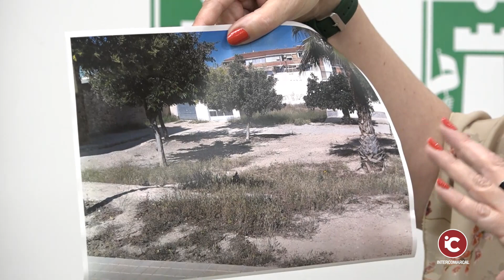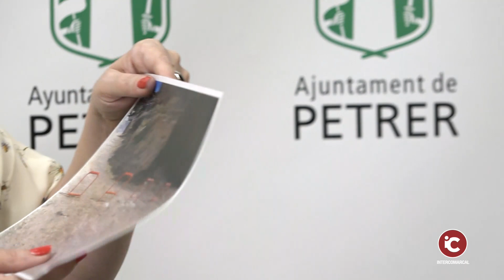PETRER: El Partido Popular de Petrer hace públicas denuncias de vecinos y vecinas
En el día de hoy, Pepa Villaplana, portavoz del Partido Popular en el Ayuntamiento de Petrer, ha querido dar a conocer diversas denuncias que su grupo ha recibido de vecinos y vecinas de la localidad.

En concreto, se trata de desperfectos en diversas zona de Petrer y que a continuación pueden ver.